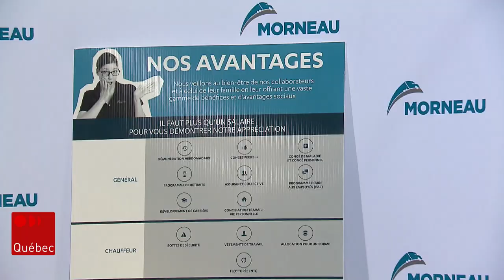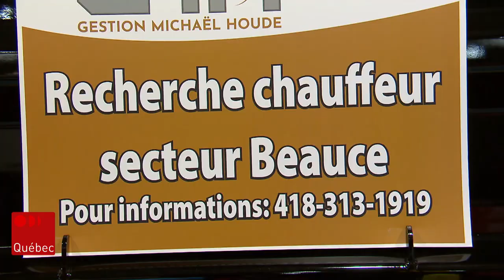Gros camions cherchent chauffeurs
L'industrie du transport routier est encore et toujours touchée par une pénurie de travailleurs. Le phénomène ne date pas d'hier, la pandémie l'a accentué.

Suivez ICI Québec sur différentes plateformes